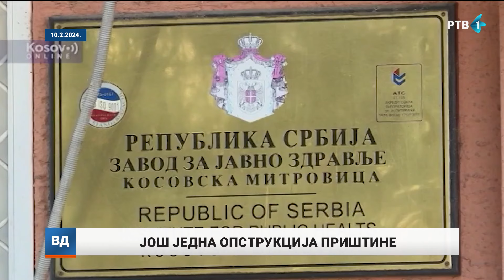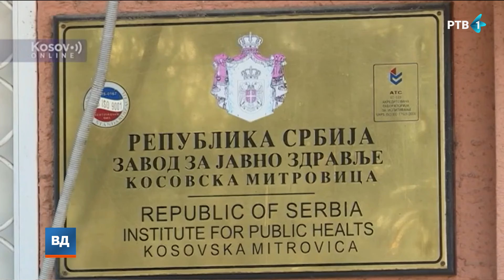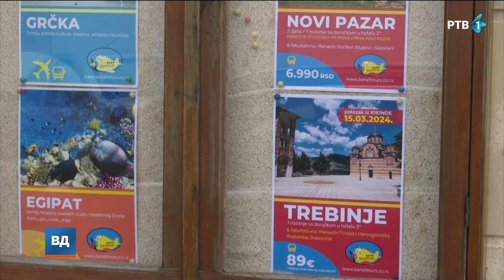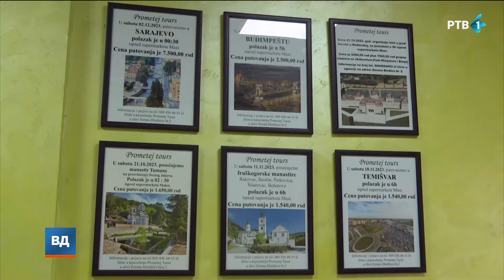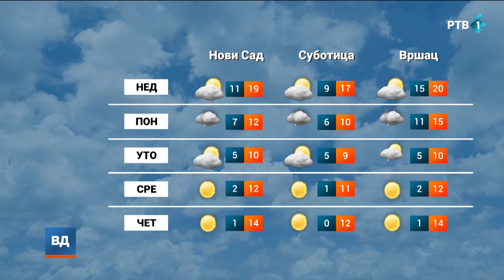Vojvođanski dnevnik | 10.02.2024.